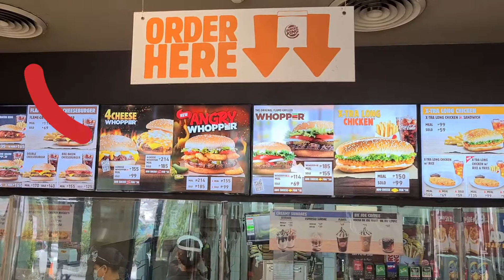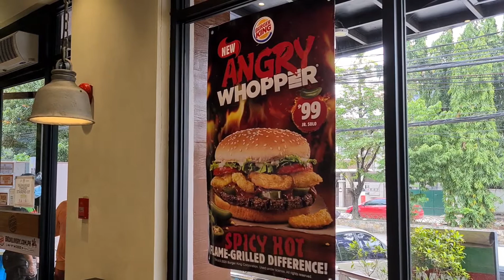Burger King Angry Whopper Food Review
Uncle Joe's food review of the spicy version of this classic burger. 💯

⭐ 8.4 Uncle Joe Stars ⭐

🔥 Burger King Angry Whopper 🔥

Packaging & Presentation - 7.8
Good packaging. Burger was thinner than the picture on their menu.

Portion Size - 8.5
Good for its price. One burger is enough for Uncle Joe.

Flavor & Taste - 8.8
Savory flame grilled burger. Fresh & juicy vegetables. Delicious & spicy angry sauce.